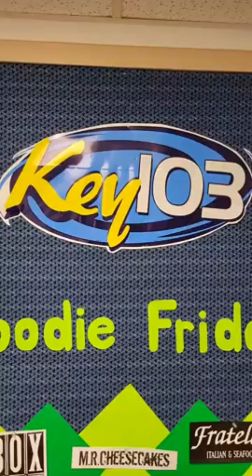21-12-10 Foodie Friday Boxcar Burgers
The final Foodie Friday.

Watch as the feature is sent out with:
Boxcar Burgers
M.R. Cheesecakes
Fratelli's of Middletown